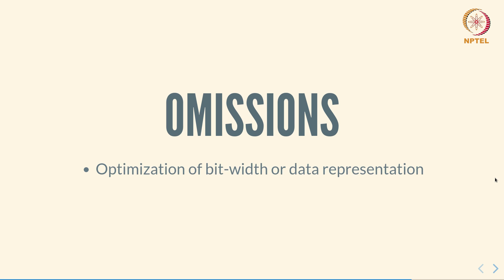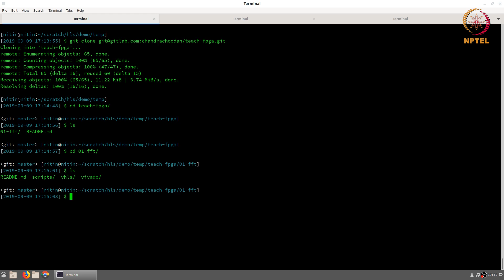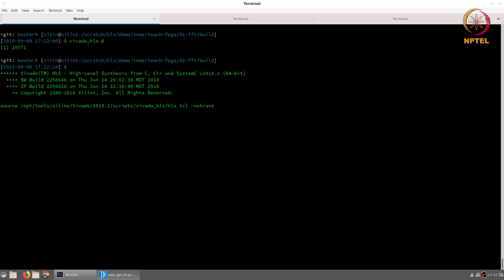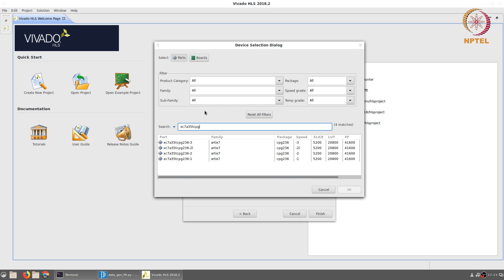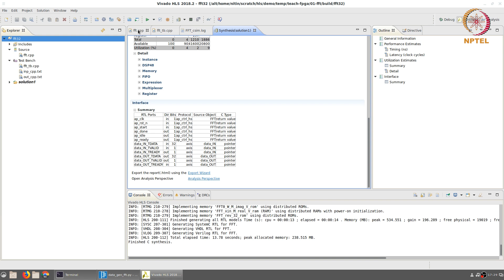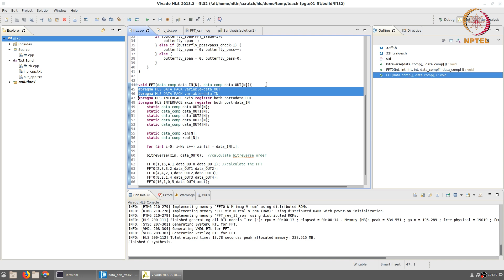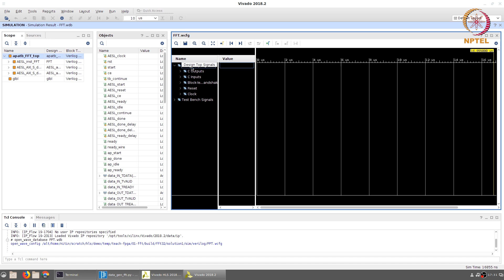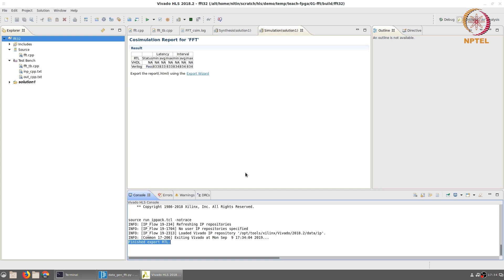Lec80 - Demo: Vivado HLS FFT IP Export